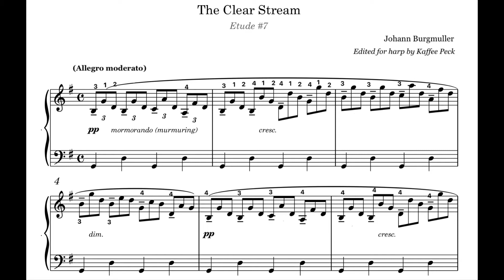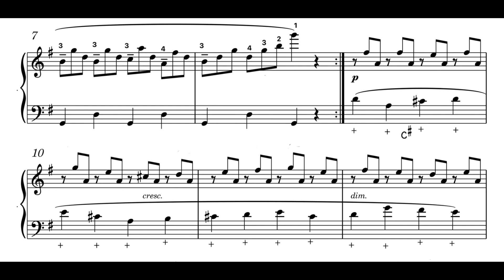Burgmuller Op. 100 The Clear Stream for solo harp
From the 25 Progressive Pieces, Edited for harp by Kaffee Peck